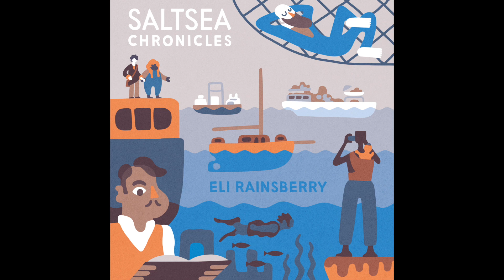[Official] Saltsea Chronicles (Original Game Soundtrack) - 07 - De Kelpie's Crew